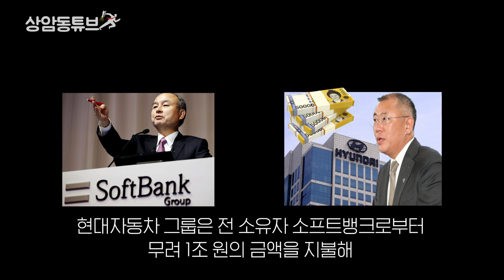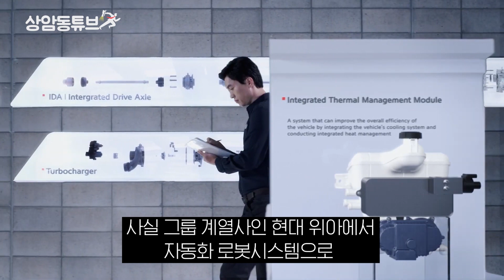현대차 1조에 보스턴 다이나믹스 인수하다? 100조 투자 예정_상암동튜브